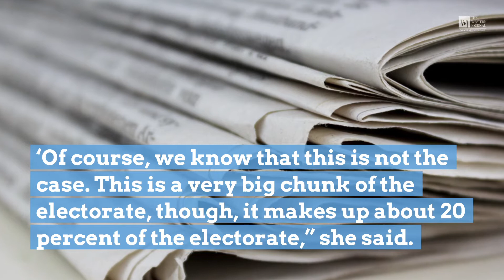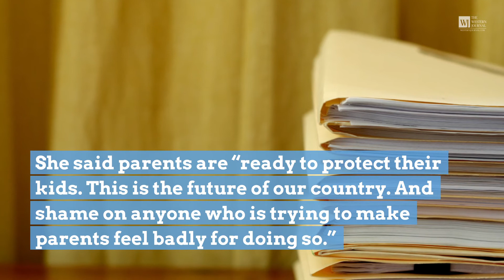Lara Trump Sounds Alarms on Dems - They're Done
'The Democrats blew it.'

Producer: Russell Spacy
Editor: Israel Duarte
Graphics: Jamin Walker